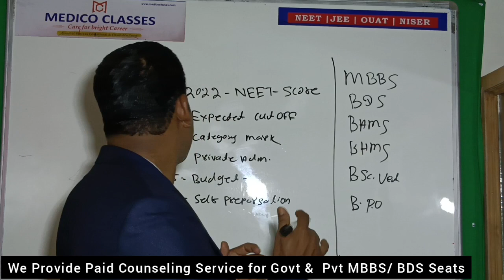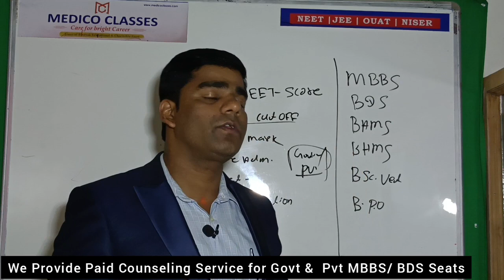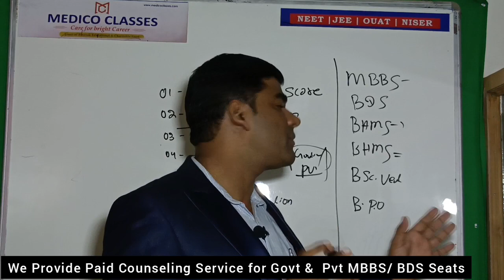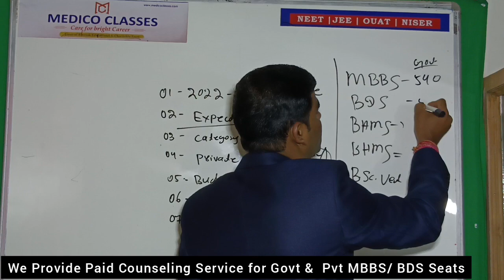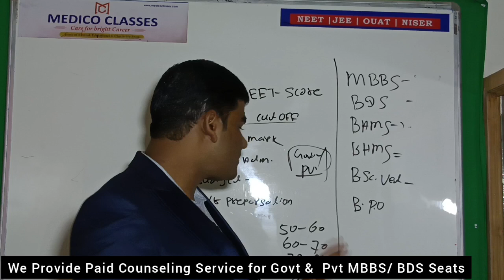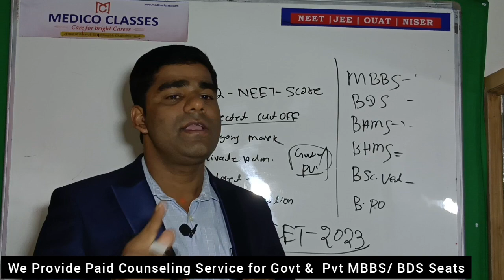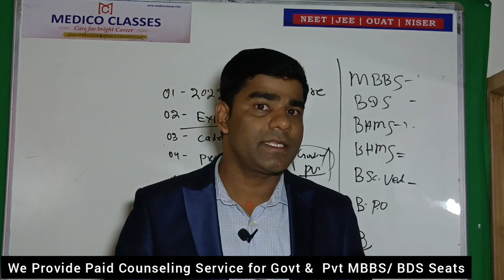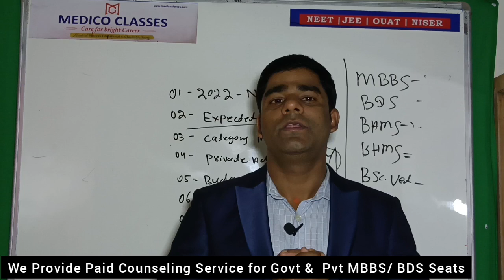MBBS Admission 22 | What to do After NEET Exam | Career Options | NEET 2023 Preparation | Medico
We Provide Paid Counseling Service for All India Govt and Private MBBS/ BDS admission

What are the Courses Offered Through NEET 2022 ?
NEET is the gateway to admission to the following medical courses:

✓ MBBS (Bachelor of Medicine and Bachelor of Surgery)
✓ BSc Nursing (Honours)
✓ BDS (Bachelor of Dental Surgery)
✓ BHMS (Bachelor of Homeopathic Medicine and Surgery)
✓ BAMS (Bachelor of Ayurvedic Medicine and Surgery)
✓ BUMS (Bachelor of Unani Medicine and Surgery)
✓ BSMS (Bachelor of Siddha Medicine and Surgery

The next important thing that NEET 2022 aspirants must understand is the division of seats for the counselling process. So basically, there are three types of counselling, Central, State and AYUSH.

What after NEET: For those who have required only Govt Seat
There are two options for those who are unable to qualify for NEET. The first one is for those who are determined to become a doctor and do not mind giving another year for the preparation of NEET 2023. Such candidates can start preparing for the examination with a new strategy based on the experience that they have gained this year.

Visit At
Medico Classes
139, 2nd Floor District Center Chandrasekhar pur, Near Bhart Petrol pump, Bhubaneswar